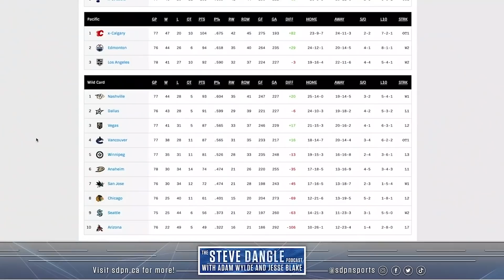Who WIll make The Playoffs In The West + Will Giordano Re-Sign In Toronto Next Season? | SDP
Steve, Jesse and Ada, discuss the craziness of the Western Conference playoff race and who they believe sneaks in. Then, the guys chat about mark Giordano and whether or not they believe he fits in the Maple leafs plans for next season.